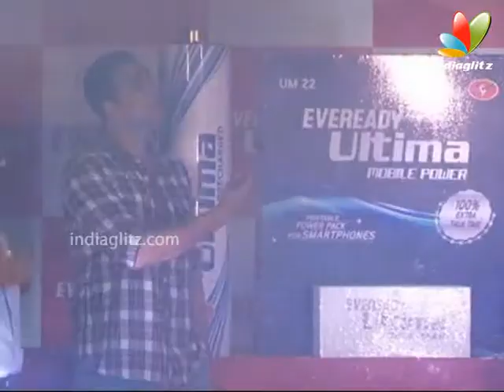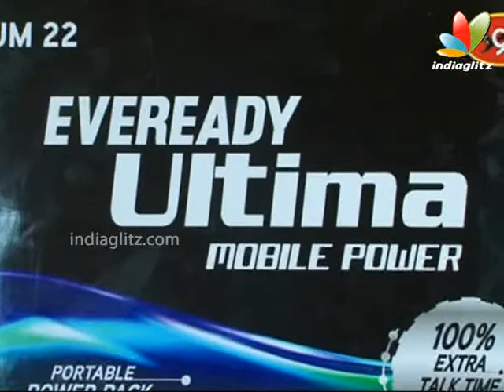Akshay Kumar Unveils New Eveready Products | Bollywood Event | Once Upon A Time In Mumbai Again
Akshay Kumar unveiled a new range of 'Eveready' products in Mumbai and spoke about his long association with the brand. He raised laughs as he talked about his 'eveready' persona, whether he's doing 'Shaukeen' remake and whether he would like to buy IPL team.